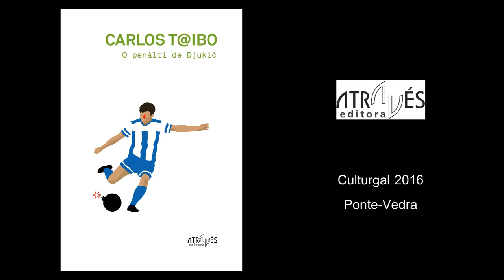Carlos Taibo no Culturgal: O penálti de Djukić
Apresentação com Tiago Alves Costa e o autor.